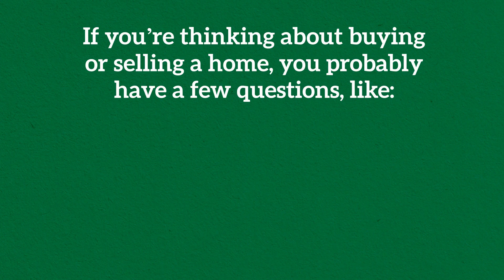Buyer and Seller Guides for this Fall 2022!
When will housing prices drop...this Fall?
If you're thinking about buying or selling a home, turn to the Fall Buyer and Seller Guides.